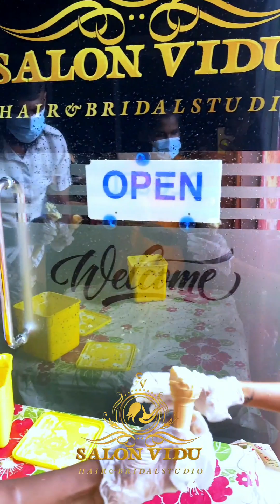මහා අයිස්ක්‍රීම් දන්සල සාර්ථකව අවසන් කරගැනීමට උපකාර කල සියලුම දෙනාට අපගේ ස්තූතිය . 🙏❤️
ඊයේ දිනයේ පවත්වනු ලැබූ මහා අයිස්ක්‍රීම් දන්සල සාර්ථකව අවසන් කරගැනීමට උපකාර කල සියලුම දෙනාට අපගේ ස්තූතිය .🙏❤️